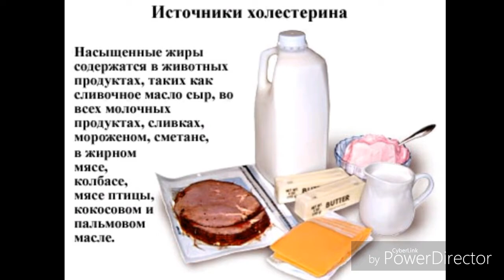Himoya choralari HD